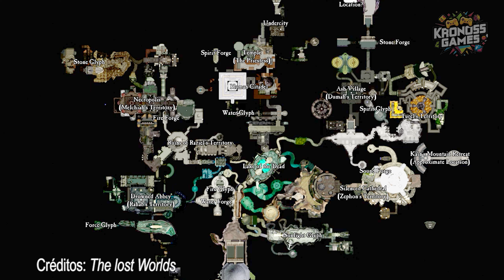🔴 O Maior Segredo de Legacy of Kain: Soul Reaver Revelado 🤫 | Saiba que rumo a saga deveria tomar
Quer entender a estória desse épica jornada? Então assista a minha gameplay do aclamado Soul Reaver do Playstation 1!

✯Saiba tudo sobre a versão ALPHA e BETA desse Game de 1999✯

Apoie Também:

Você é um amante de jogos clássicos? Tem vontade de jogar aquele console que você jogava na sua infância?

Está a fim de aumentar a sua coleção? Ou só quer sentir a nostalgia? Pois você tem o lugar certo para isso!

O Grupo Retrogamers Vale do Paraíba criado por fãs para fãs de jogos clássicos!